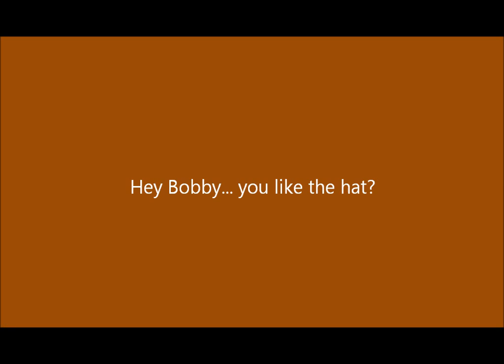1978 Martin HD 28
Customer's guitar.  I did a neck reset, full EVO fret job, replaced bridge, worked on the excessive belly, bone nut, bone pins, tuners.  This is one of the 1st generation reissue HD's on which Martin scalloped with a harder, more rounded scallop than the more gradual, smoother scallop that they use today.